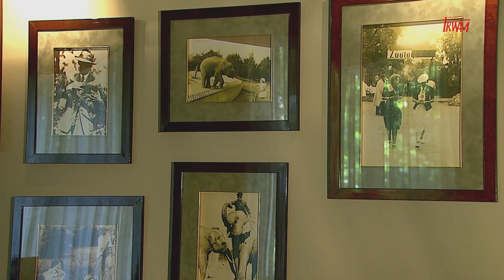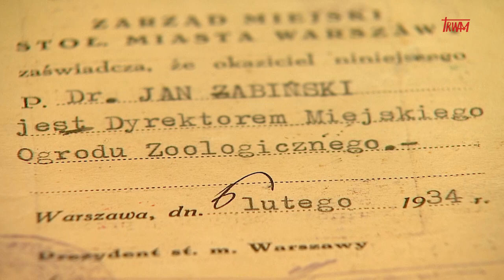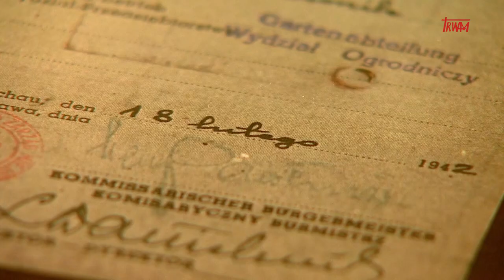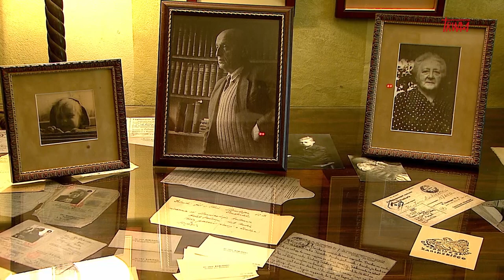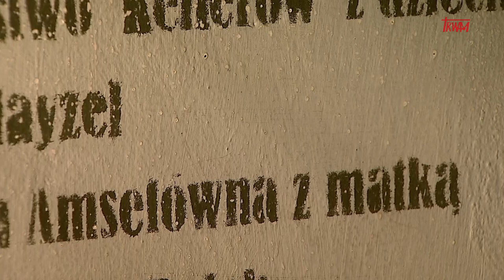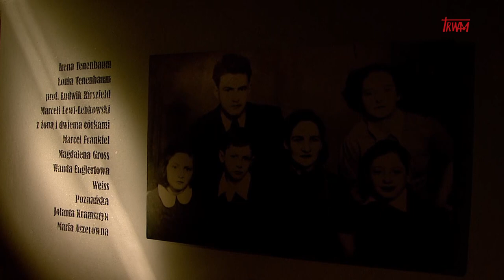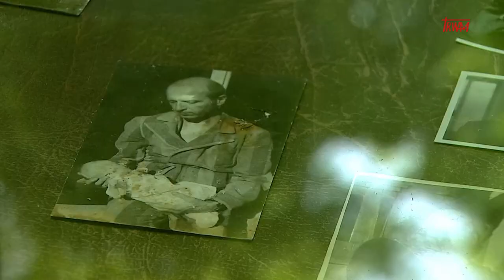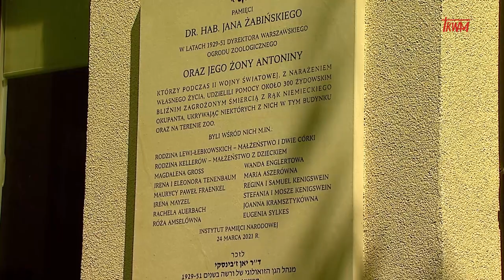Azyl - historia Żabińskich - Prawda a Historia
Historia małżeństwa Żabińskich, którzy w czasie II wojny światowej, na terenie warszawskiego ZOO, którym zarządzali, ukrywali Żydów.